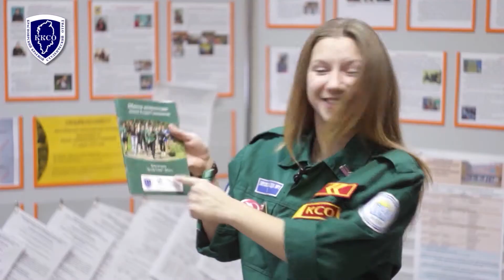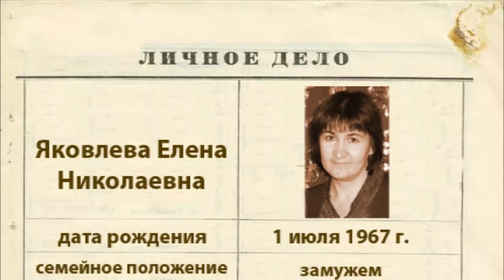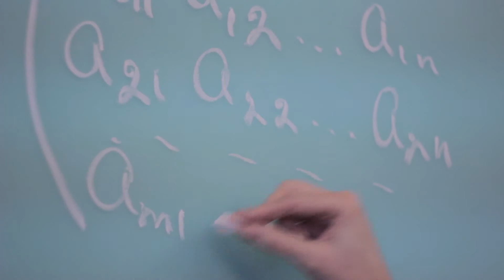Новости FM № 77 Лесосибирск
Новый фарватер 2013. Север
Конкурсная работа в номинации "Телепрограмма"